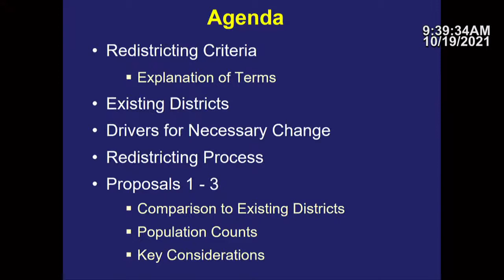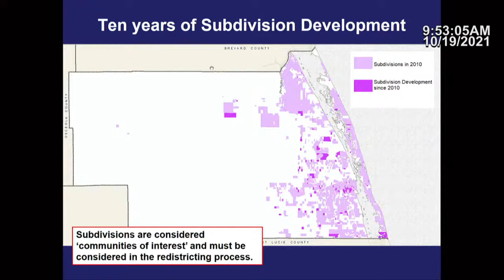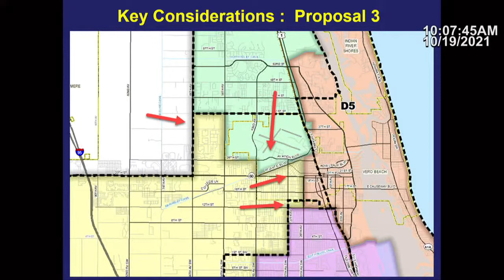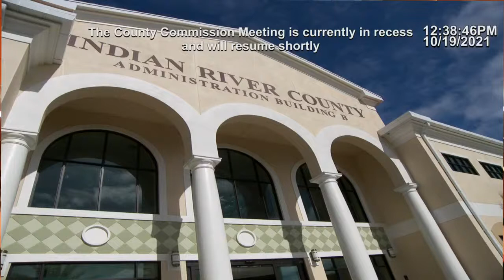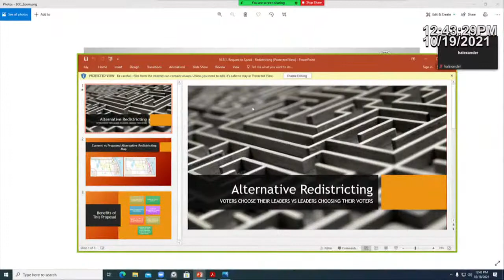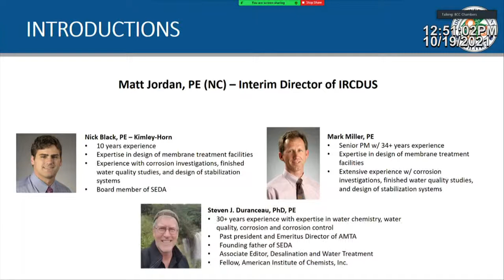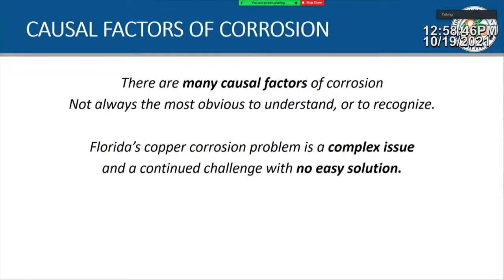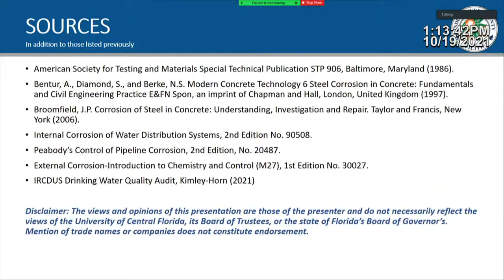10/19/21 Board of County Commissioners Meeting